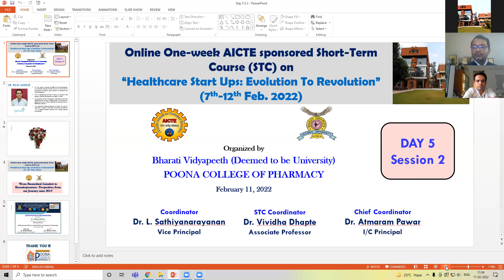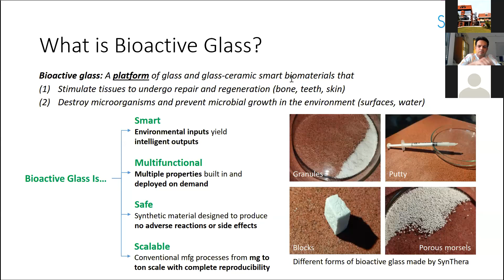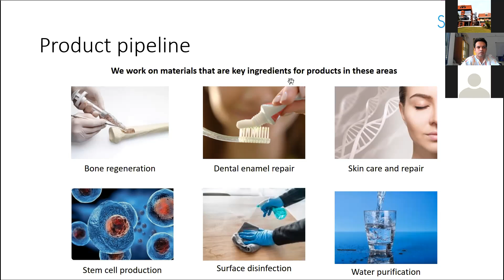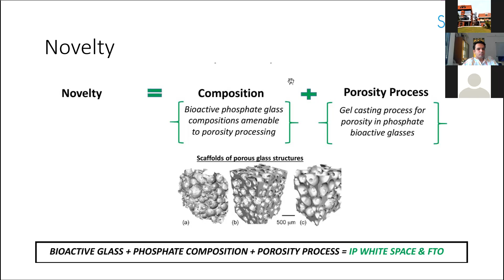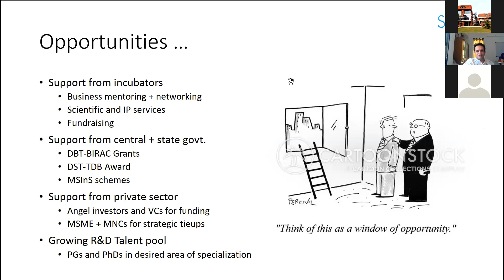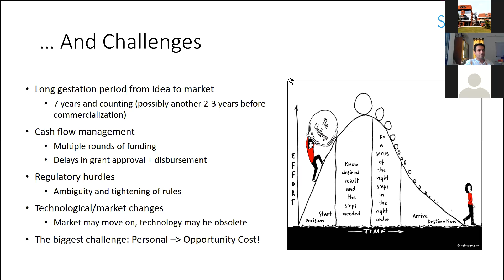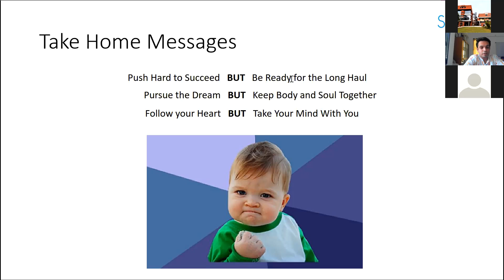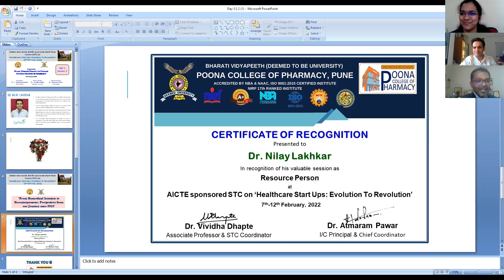AICTE STC 2022 Healthcare Startups Nilay Lakhar